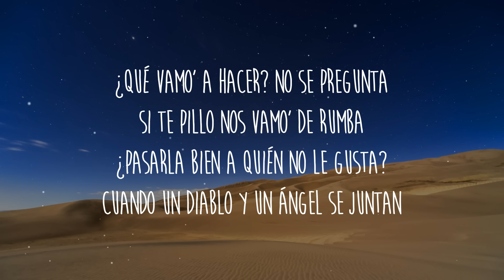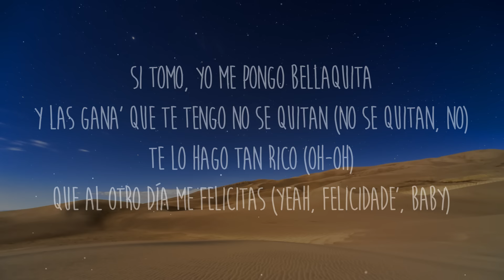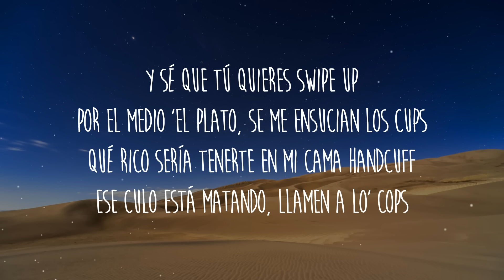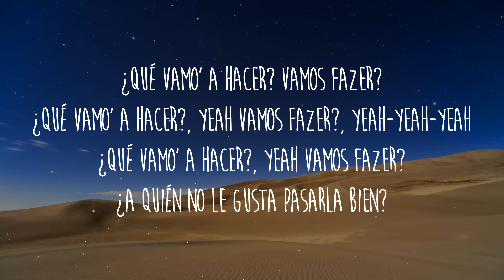Lenny Tavárez, Anitta - QUE VAMO' HACER? (Letra/Lyrics)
Letra/Lyrics: Lenny Tavárez, Anitta - QUE VAMO' HACER?

[Intro: Anitta & Lenny Tavárez]
Oh, no
Anitta
Lenny (Yeah)
Lenny Tavárez, baby
Yeah

[Pre-Coro: Lenny Tavárez & Anitta]
No es que yo te quiera conocer
Pero hay cosa' que tengo que reconocer, yeah-yeah
Tal ve' quedemo' en algo, yo no sé
Pero cosita' como tú ya no se ven
Pero hay cosas que tengo que reconocer (Eh)
Tal vez quedemo' en algo, yo no sé
Pero cositas como tú ya no se ven

[Coro: Anitta]
¿Qué vamo' a hacer? No se pregunta
Si te pillo nos vamo' de rumba
¿Pasarla bien a quién no le gusta?
Cuando un diablo y un ángel se juntan

[Post-Coro: Anitta & Lenny Tavárez, Ambos]
¿Qué vamo' a hacer? O que vamos fazer?
¿Qué vamo' a hacer? Que vamos fazer?, yeah-yeah-yeah
¿Qué vamo' a hacer?, yeah O que vamos fazer?
¿A quién no le gusta pasarla bien?
[Verso 1: Anitta & Lenny Tavárez]
Esta noche traigo el jean apartado como te gusta (¡Wuh!)
Acicálate, que este culito anda 'e rumba, ah (¡Hol' up)
Una botella 'e Hennessy (Blessed)
Y si quiere' amanecemo' en Brasil, yeah
Siempre arriba en un careo
En cualquier pose yo te dejo noquea'o (Oh)
Pero yo me voy solita pa' otro la'o (La'o)
A mí me gusta que me bajes downtown
Si tomo, yo me pongo bellaquita
Y las gana' que te tengo no se quitan (No se quitan, no)
Te lo hago tan rico (Oh-oh)
Que al otro día me felicitas (Yeah, felicidade', baby)

[Coro: Lenny Tavárez]
¿Qué vamo' a hacer? No se pregunta (Yeah)
Si te pillo nos vamo' de rumba (Dale)
¿Pasarla bien a quién no le gusta? (¿Qué?)

¿Qué vamo' a hacer? Que vamos fazer?
¿Qué vamo' a hacer?, yeah Que vamos fazer?, yeah-yeah-yeah
¿A quién no le gusta pasarla bien? (Yeah)
[Verso 2: Lenny Tavárez]
Como mastica ese mella'o, dijo Voltio
Que tú me tiene' arrebata'o, eso e' obvio
Tú solo quiere' vacilar, yo te copio
Es que ere' mala, mala, casi un demonio
Y sé que tú quieres swipe up
Por el medio 'el plato, se me ensucian los cups
Qué rico sería tenerte en mi cama handcuff
Ese culo está matando, llamen a lo' cops

[Puente: Lenny Tavárez & Anitta]
Anitta cuando lo menea (Mmm)
Empiezo a imaginar que quieren perrearme
Ese culo no se gardea
Y yo sin salvavida' quiero quedarme
Lenny cuando se me pega (Ah-ah)
Empiezo a imaginar que quiere perrearme (Perrearme)
Eu gosto dessa sua maneira (Sua maneira)
Que me agarra de surpresa cheio de vontade

[Pre-Coro: Anitta]
Baby, yo te quiero conocer
Tal ve' quedemo' en algo, yo no sé (No sé)
[Coro: Lenny Tavárez & Anitta]
Si te activa' nos vamo' de rumba

¿Qué vamo' a hacer? Vamos fazer?
¿Qué vamo' a hacer?, yeah Vamos fazer?, yeah-yeah-yeah
¿Qué vamo' a hacer?, yeah Vamos fazer?